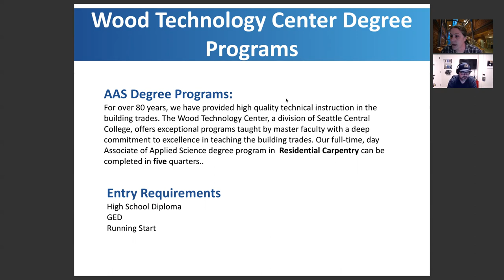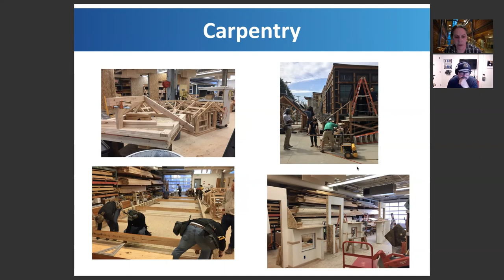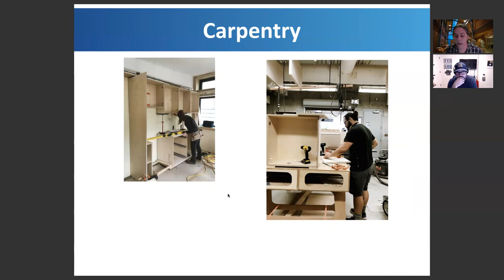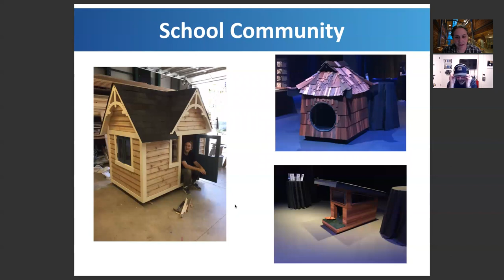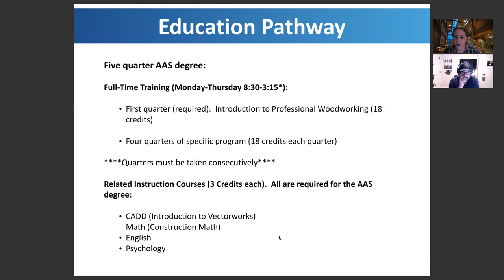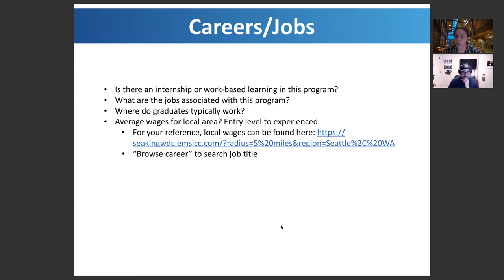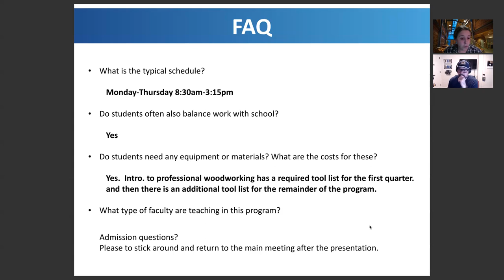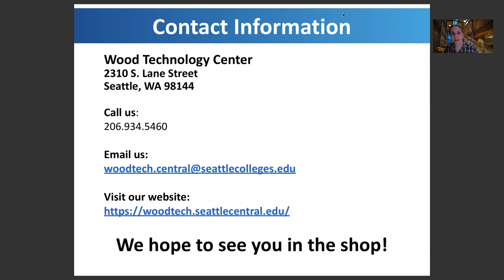Skilled Trades, Technical Training: Carpentry - Discover Seattle Colleges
Video recording of our Discover Seattle Colleges session about Seattle Central College's Wood Technology Center and its Carpentry programs. The session is led by Catie Chaplan. Recorded Wednesday, February 16, 2022.